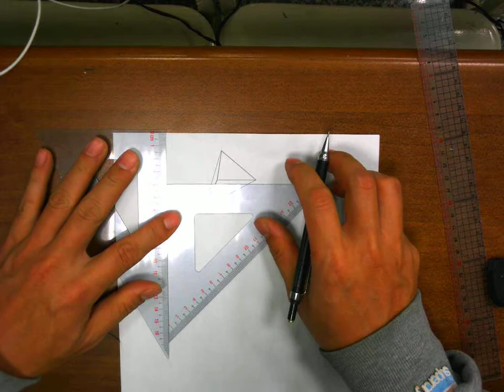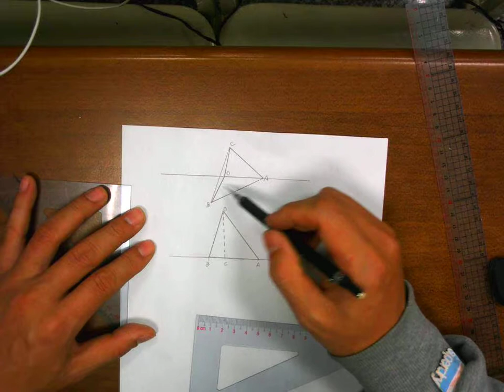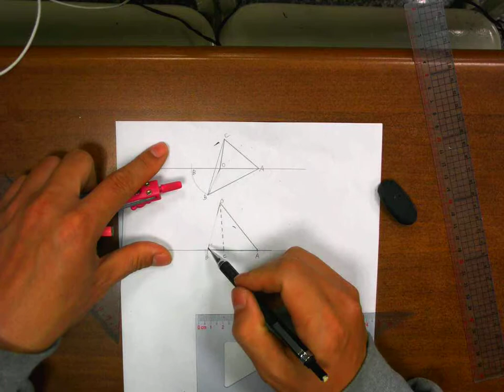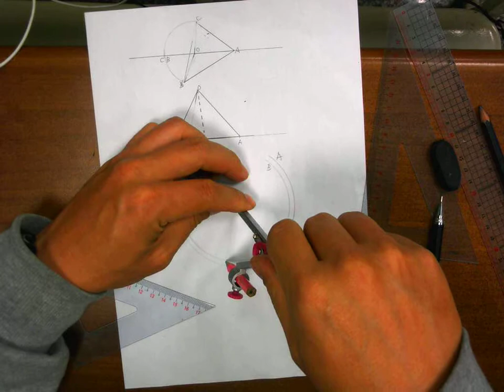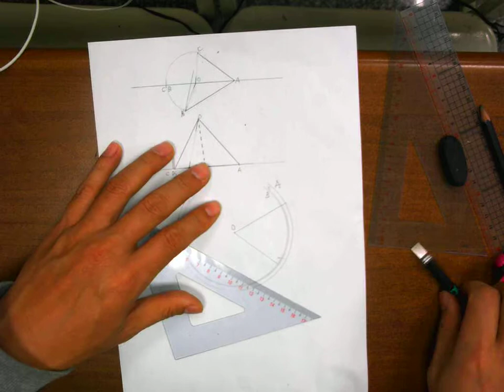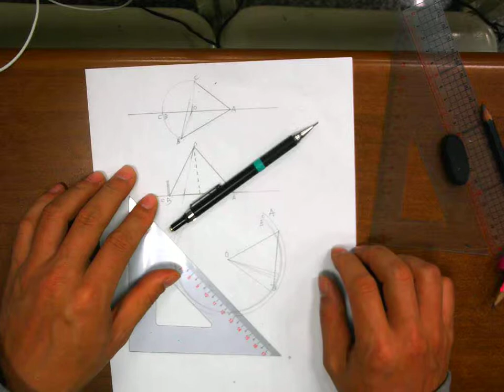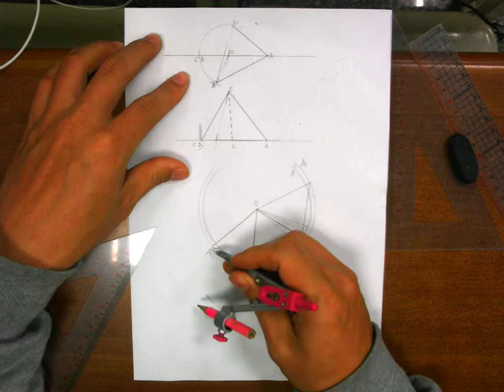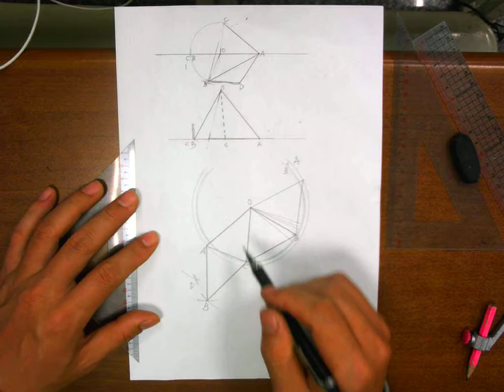圖學天王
圖學天王-育才學圖講義-P160-PART02